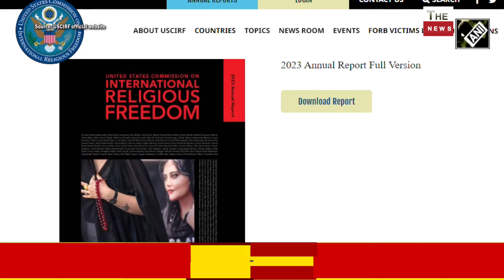अमेरिका को भारत के मुस्लिमों और सरदारों का करारा जवाब मोदी सरकार के समर्थन में क्या बोले सरदार